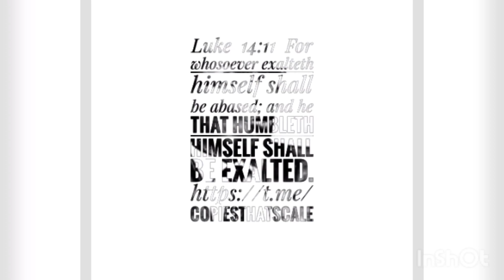Scale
Copywriting Service Curating Quips That Inspire Scale On Truth Social YouTube Telegram @quipsocial Today's Scale Delivered Love Never Fails Torque Wisdom Hacks $0.99 Quip Social Inspiring Today's Scale